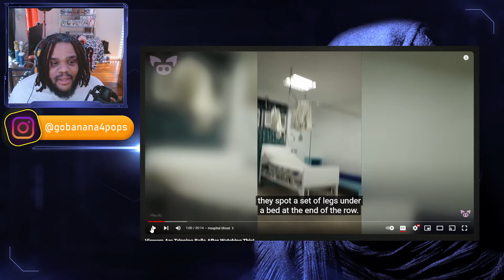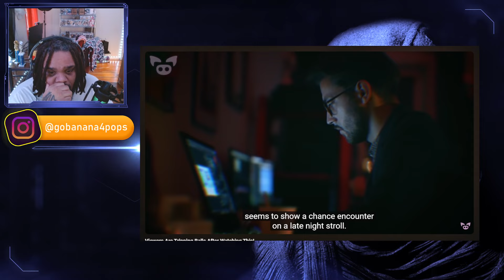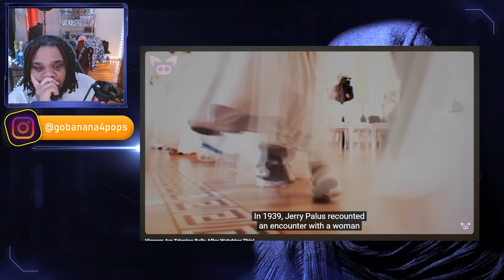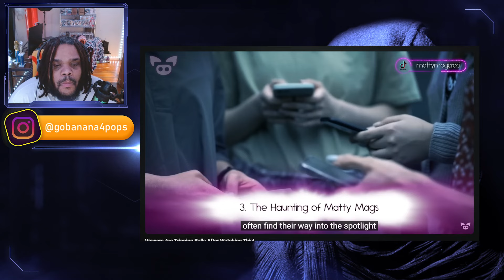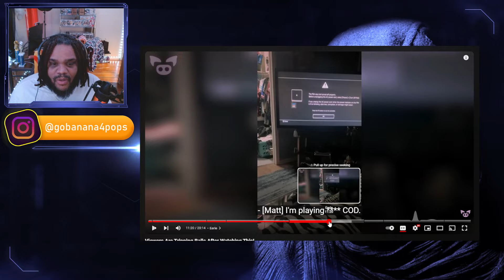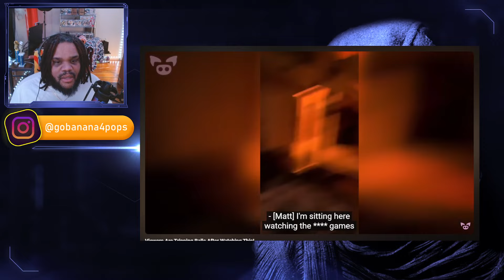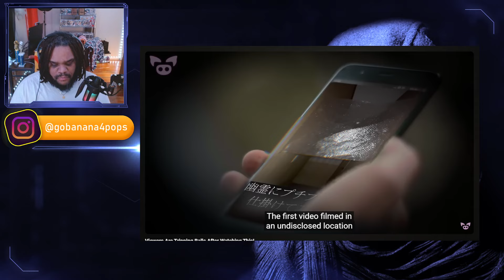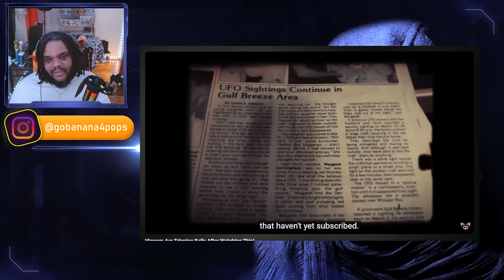Too scared to go to sleep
￼ reacting to some slapped ham ￼